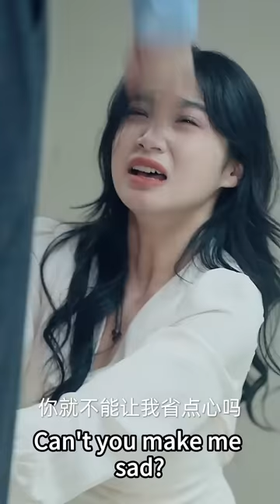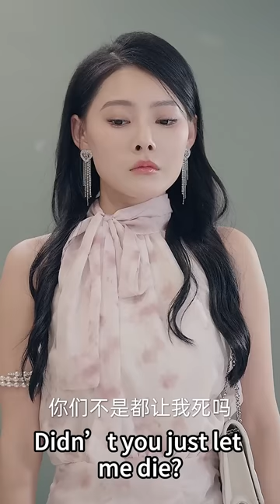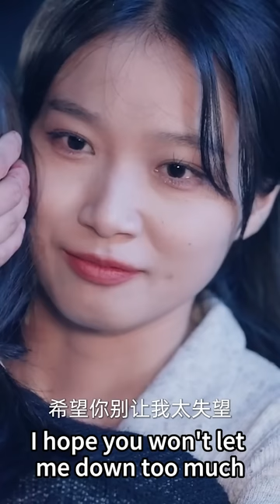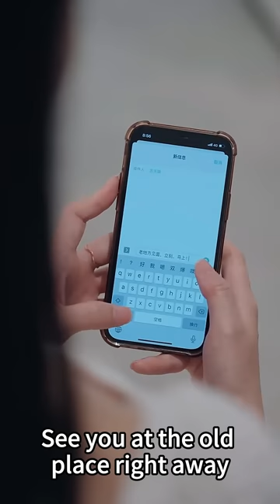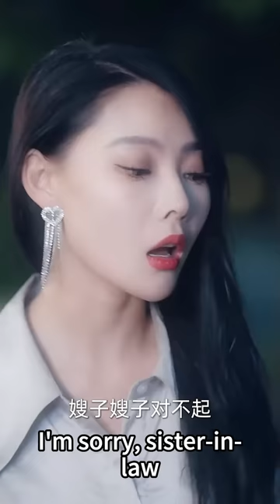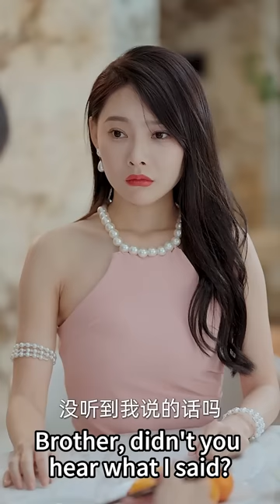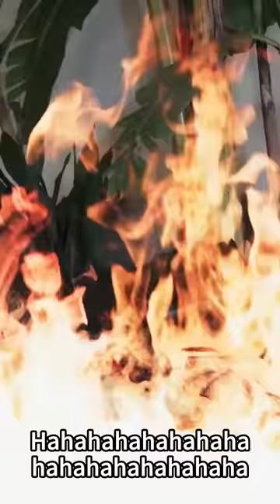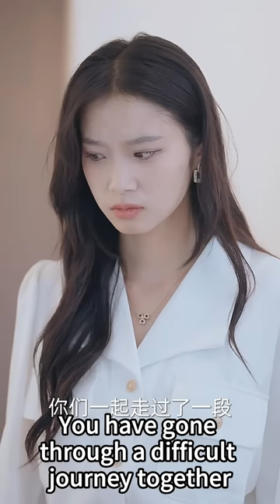妻子被小三誣陷成殺人兇手受盡折磨，開始復仇後總裁丈夫變成寵妻狂魔，「裝綠茶我比你更在行！」【全網最新大結局】《妻子的絕地反攻》熱播 短劇#霸道總裁#爽劇#逆襲